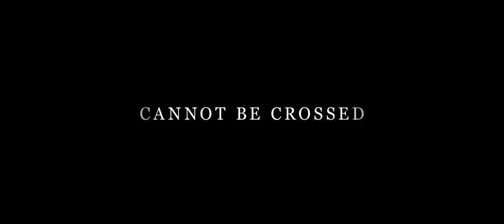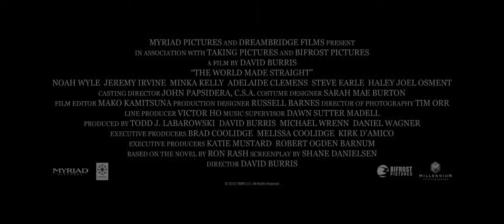Мир, созданный без изъяна (2015) — Русский трейлер [HD]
Семнадцатилетний Трэвис однажды летом забредает в лес, на частную территорию около его дома в Северной Каролине, и обнаруживает целую рощу марихуаны, после чего попадает в медвежий капкан. Проведя в ловушке несколько часов, он, наконец, освобожден местным фермером, хозяином делянки. Однако с этого момента он уже не может спокойно относиться к тем порокам, которыми пропитано это небольшое сельское сообщество в Аппалачах.

Вскоре Тревис уезжает из родительского дома и поселяется у учителя Леонарда, который живет в трейлере на окраине города, балуется наркотиками и читает журналы об американской гражданской войне. Судьбы этих людей переплетаются, когда ужасное прошлое и болезненное настоящее городка приводит к ожесточенному сведению счетов, в котором с одной стороны оказывается замешан фермер с марихуаной, а с другой стороны эхом отдается кровавая резня времен гражданской войны, которая продолжает разделять местное сообщество.